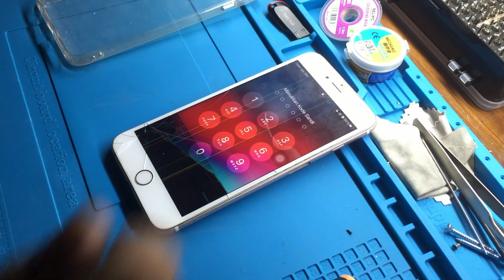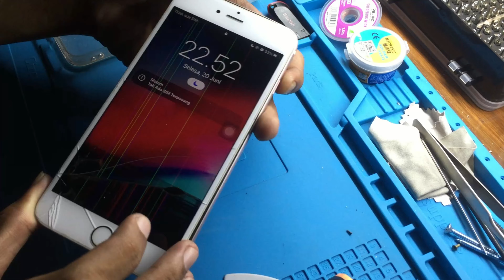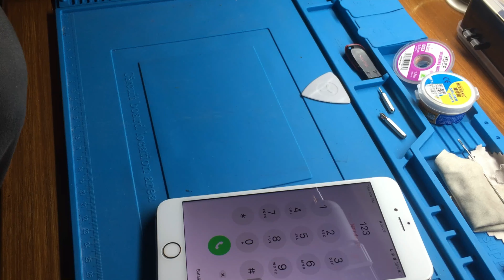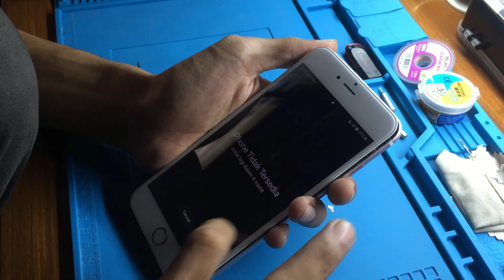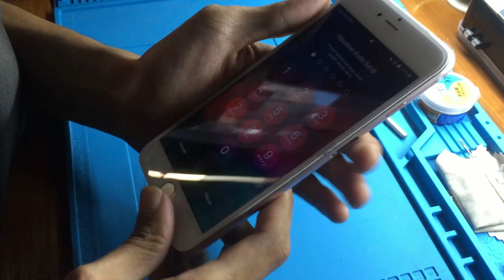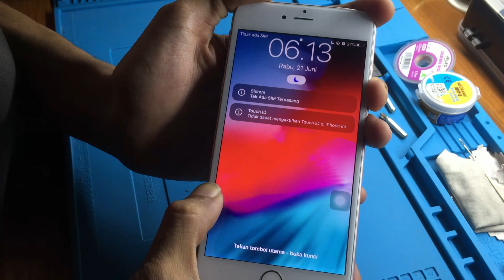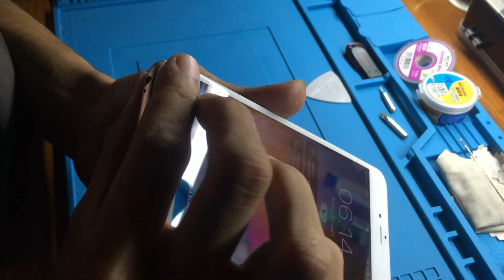HOW TO LCD BROKEN REPAIR IPHONE 6s PLUS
how to change LCD Iphone 6s plus